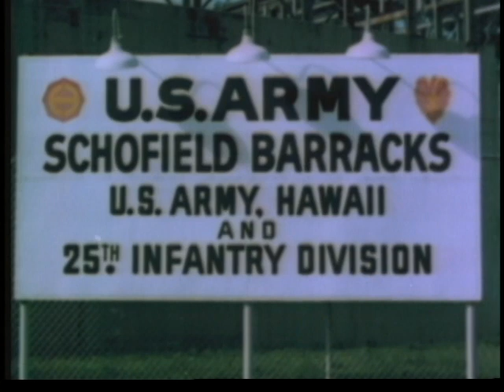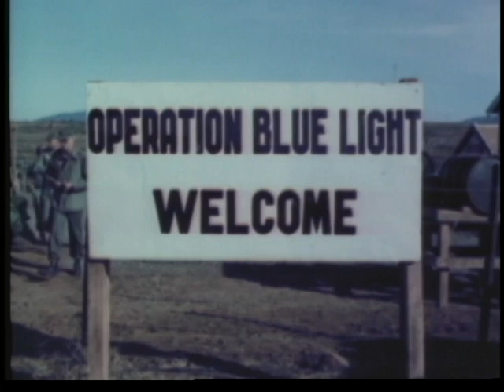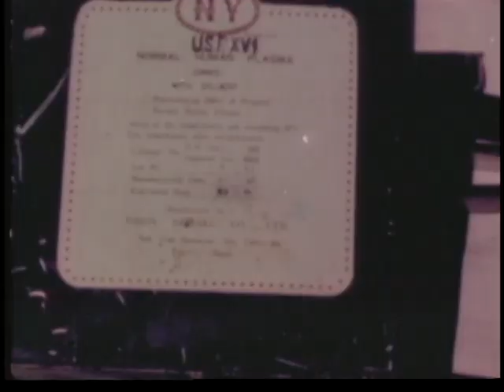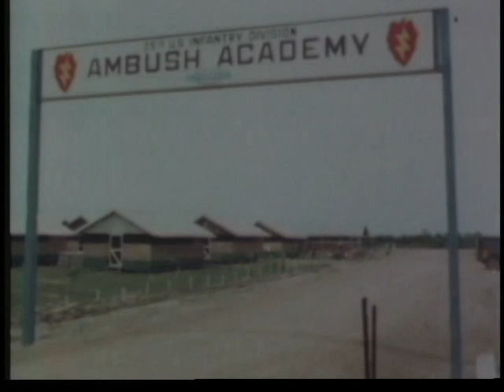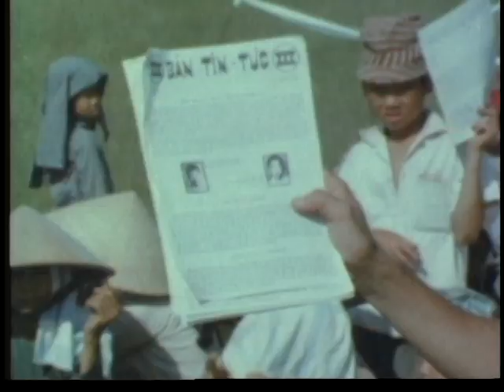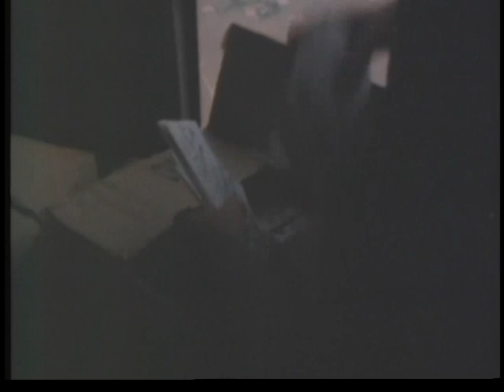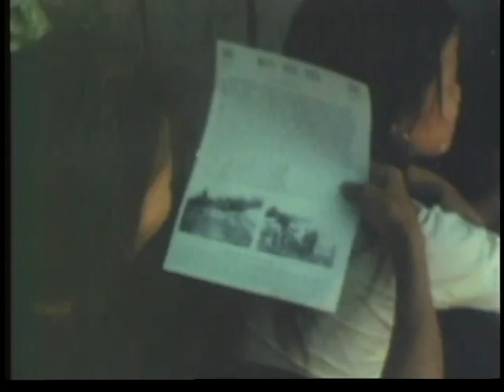READY TO STRIKE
READY TO STRIKE  - Department of Defense   - PIN 30212 - DEPICTS THE "TROPIC LIGHTNING'' 25TH INFANTRY DIVISION; ITS HISTORY, AND ITS EXPLOITS IN VIETNAM AS A COMBAT UNIT AND A NATION-BUILDING FORCE.